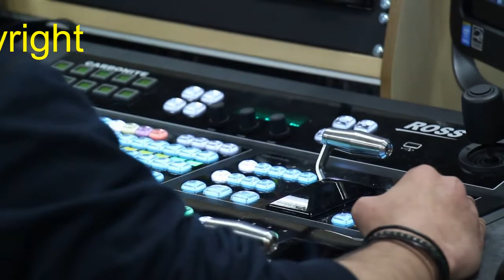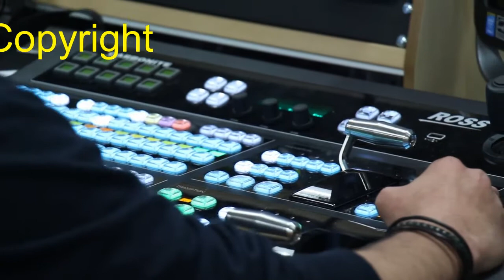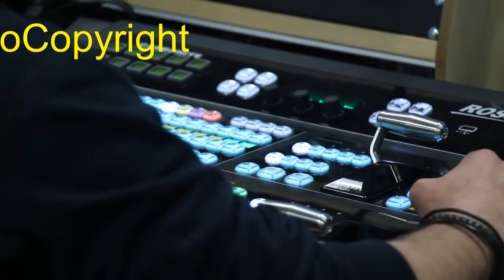Tokyo Machine & Guy Arthur GET UP